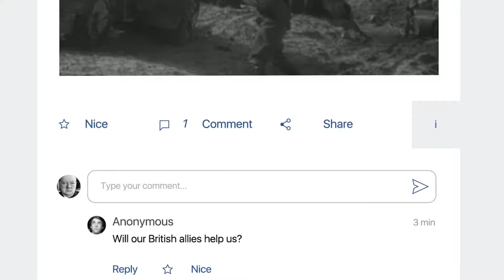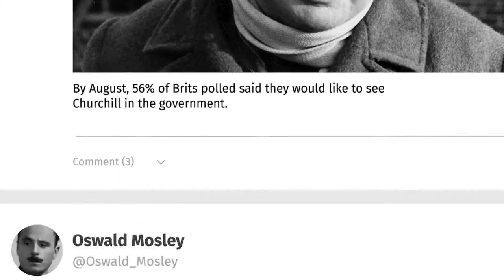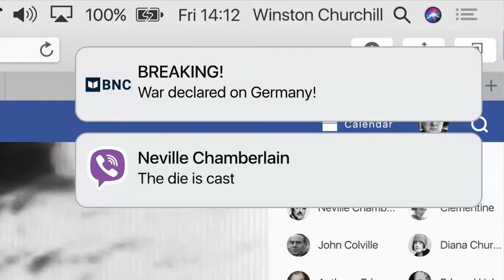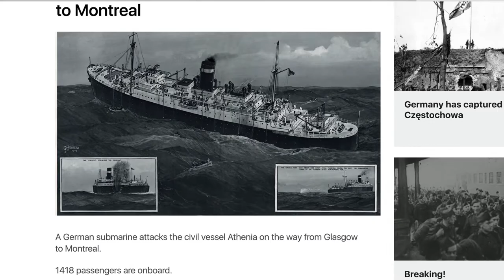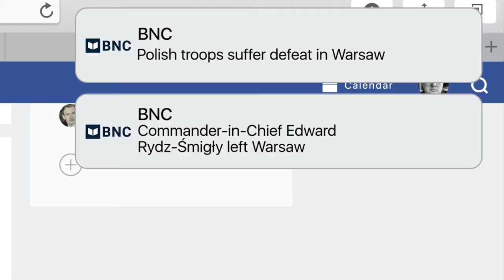1939Live Episode 6: Winston Churchill. Against appeasement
The sixth episode of 1939live tells the story of Winston Churchill urging his colleagues in Britain and France to extend their support to Poland in the war that has just begun